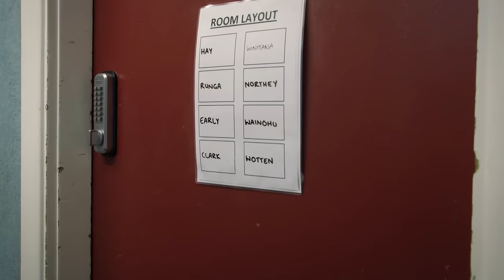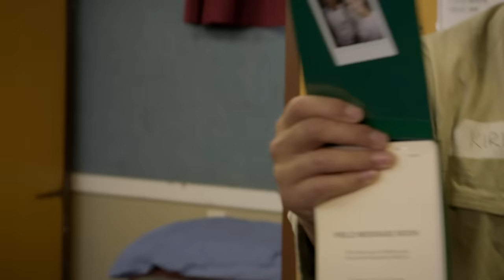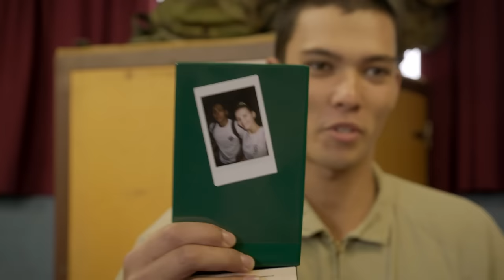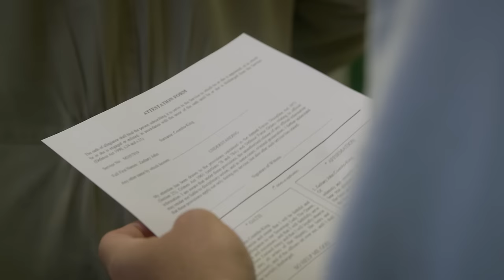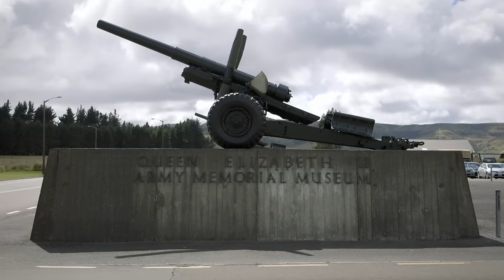Intake: Army Recruits | Episode 1: Basic Training Begins | FD Real Show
In the premier episode of Intake regular civilians are brought in to start their military training. These newbies are in for a rough road to get trained up to be the best of the best in the New Zealand military! They have just sixteen weeks to go from civilian to soldier. Follow along as they struggle to aclimate to military life and work to keep up with the rigors of basic training!

INTAKE: ARMY RECRUITS follows the highs and lows of the latest recruits of the New Zealand Army as they are pushed to their physical and mental limits. In a set of gruelling challenges, they will live under strict rules, be introduced to heavy weaponry and endure harsh outdoor conditions. Along the way they will learn skills to face life or death situations, and honour the army code. Who has what it takes to make it through the hardest 16-weeks of their lives?